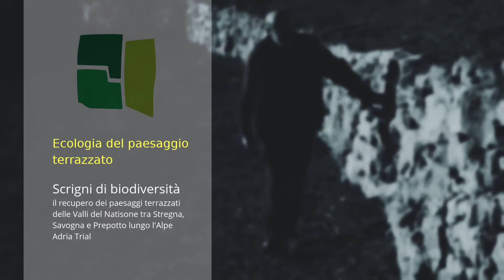Scrigni di biodiversità | Ecologia del paesaggio terrazzato. Giovanni Coren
"Scrigni di biodiversità" è un progetto finalizzato al recupero dei paesaggi terrazzati delle Valli del Natisone tra Stregna, Savogna e Prepotto lungo l’Alpe Adria Trial, realizzato nell’ambito degli interventi attuativi del Piano Paesaggistico Regionale (L.R. 25/2016 art. 5).
Il progetto vede la partecipazione dell’Associazione fondiaria Valle dell’Erbezzo e del Dipartimento di Scienze agroalimentari, ambientali e animali dell’Università di Udine.